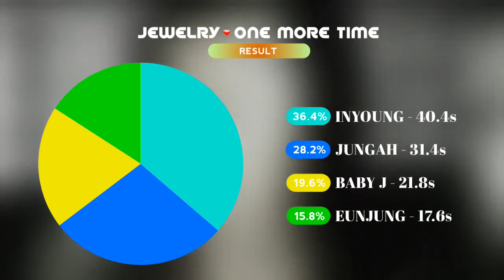ONE MORE TIME (원 모어 타임) - Jewelry (쥬얼리) ( Line Distribution )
This is the Line Distribution based on my opinion , sorry for my bad English . ❤️❤️❤️